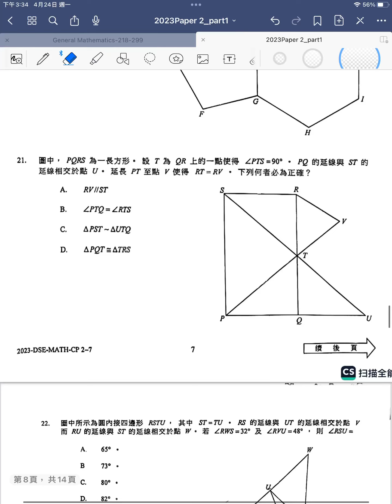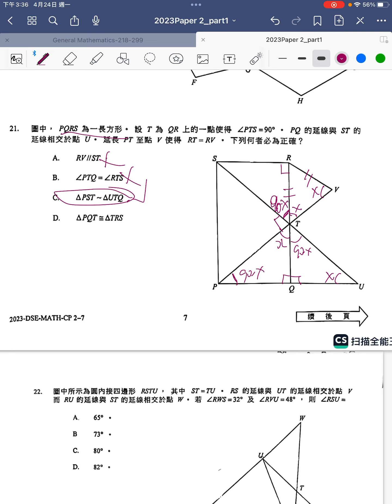HKDSE 2023 Maths Core Paper II q21